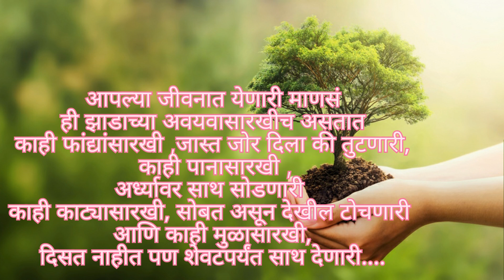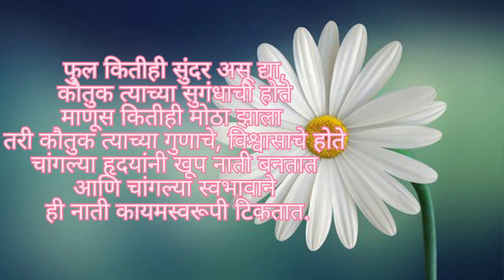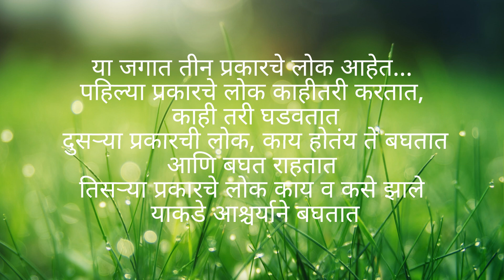मन शांत ठेवणारे सुंदर सुविचार..| best motivational suvichar | quotes | inspired video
प्रेम करा पण...
 नाराज व्हा पण..
 चुका विसरा पण... सुंदर सुविचार

Marathi motivational suvichar
best motivational suvichar in Marathi
Marathi motivation
best motivation in Marathi
best motivational speech in Marathi
Marathi

मन शांत ठेवणारे सुंदर सुविचार..| best motivational video in Marathi

Note : All The Imeges Shown In The Video Belongs To The Respected Owners And Not Me.